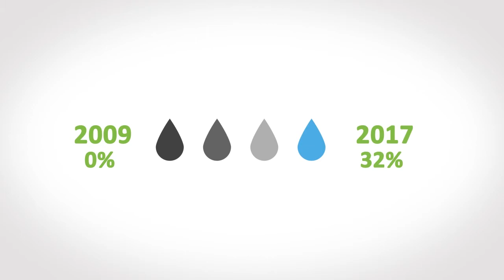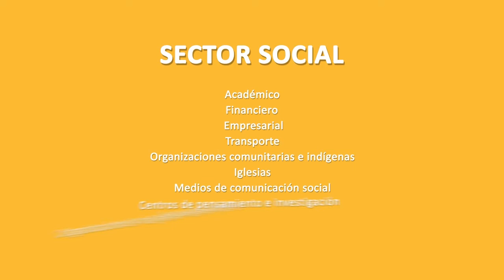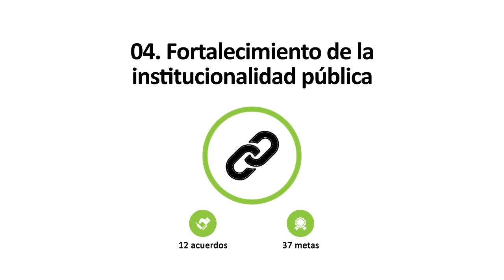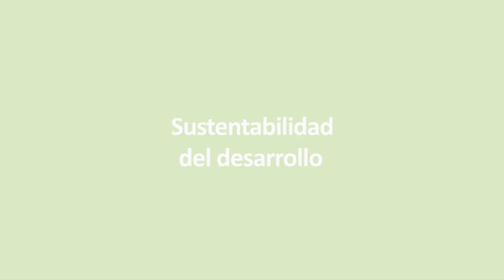Plan El Salvador Sustentable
El Plan El Salvador Sustentable es producto de dos años de trabajo del CONASAV, en el cual se realizaron análisis, debates y consultas con los diferentes sectores de la sociedad, entre ellos el privado, organizaciones no gubernamentales, académico, iglesia, Gobierno, centros de pensamiento e investigación y personas con capacidad y experiencia en el área de sustentabilidad y vulnerabilidad ambiental, quienes trabajaron en conjunto para  generar las  propuestas que permitirán transitar hacia un desarrollo sustentable.